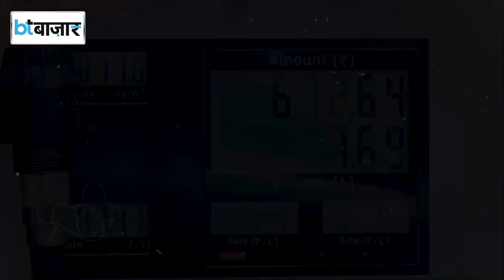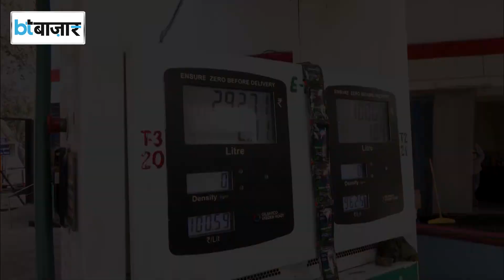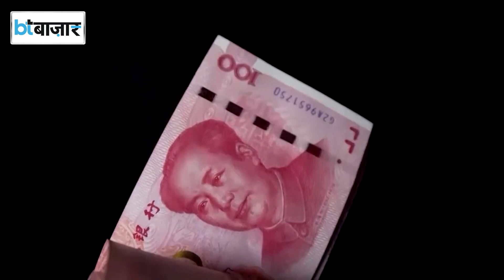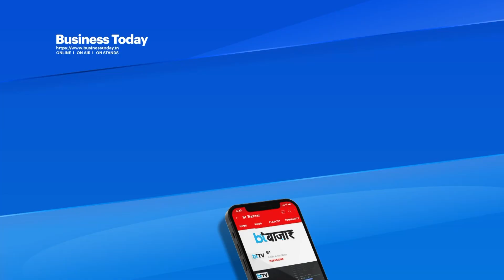रूस से भी सस्ता तेल कहां से खरीदेगा भारत?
तेल के खेल में भारत को क्या अब नया साथी मिलने वाला है? क्या भारत ने रूस का तोड़ निकाल लिया है? रूस से तेल खरीदने को लेकर पिछले कुछ समय में भारत की मुश्किलें बढ़ी हैं, जिसमें रुपए या युआन में पेमेंट के झंझट से लेकर महंगा क्रूड भी शामिल है। तो चलिए समझते हैं क्या है पूरा मामला?